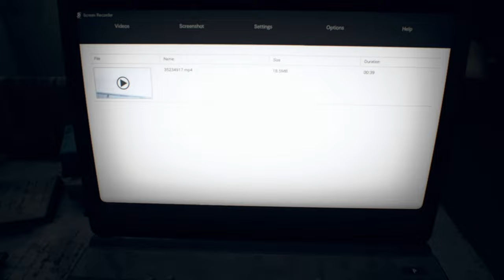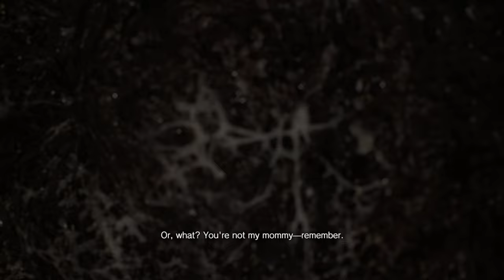Resident Evil 7: Biohazard Silent Gameplay No Commentary Part 6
Resident Evil 7: Biohazard  Silent Gameplay, No Commentary